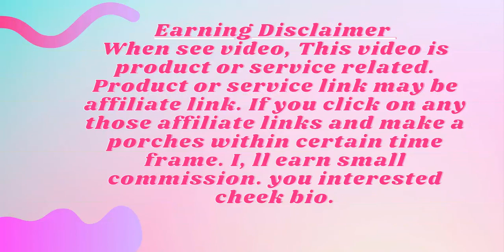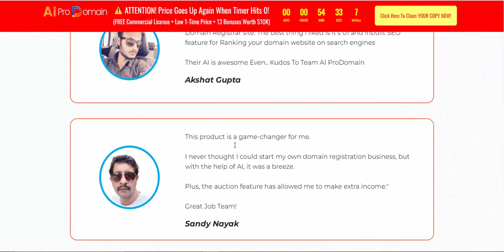AI Pro Domain- World's First Chat GPT Plus Powered App Review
AI Pro Domain- World's First Chat GPT Plus Powered App

AI Pro Domain- World's First Chat GPT Plus Powered App information
Its Time To Harness The Power Of Artificial Intelligence To Start Your Own Passive Income Stream
 World’s First, Chat GPT  Plus Powered App
That Creates Fully Functional, Self Updating GoDaddy Style Domain Selling Platforms
For Any Offer In Any Niche Using
Just A Single Keyword In 3 Easy Clicks
Instantly Start Your Own Profitable Domain Selling Platform Like GoDaddy, Flippa, NameCheap Etc! Effortlessly Sell Thousands Of Domains To Hungry Business Owners Globally!
No Prior Tech Or Marketing Skills! No Using Complex Platforms! No

World’s First, Chat GPT Plus Powered Technology To Create Your First Fully Functional Domain Selling Platform
Create Self Updating GoDaddy Style Domain Platforms On Complete Automation In Just 3 Clicks
Brand New- Smartly Generate Unique Domain Names Using AI For Any Offer In Any Niche
Brand New- List Your Domains For Auction By Only Paying Very Low Listing Cost
Fill The Existing Gaps In Domain Registration Platforms & Get First Mover Advantage
Automatically Add Millions Of Domains From Every TLD (.com, .net, .org, etc.)
Easily Sell Limitless Domains To Globally Scattered Customers
Save Big- Cancel Your Current Domain Subscription Platform Once & For All
Never Worry About Paying Huge Money Monthly To Top Domain Selling & Hosting Platforms Companies
Zero Hidden Fees Or Extra Expenses
Limited Time Commercial License Included
100% Easy To Use, Newbie Friendly Technology

This Next-Gen  Chat GPT Plus Powered App
Is Disrupting The Digital Marketing Universe
Join the Gang Of Over 5000+ Profitable Marketers Who Are Experiencing
The True Power Of This Revolutionary Domain Selling Technology…
See Why Everyone Is Loving It…

Akshat Gupta speck now
The AI ProDomain features makes it easy to edit and develop your own Domain Registrar site. The best thing i liked is it's UI and inbuilt SEO feature for Ranking your domain website on search engines
Their AI is awesome Even.. Kudos To Team AI ProDomain

Sandy Nayak spck now
This product is a game-changer for me.
I never thought I could start my own domain registration business, but with the help of AI, it was a breeze.
Plus, the auction feature has allowed me to make extra income."
Great Job Team!

You’re Just  3 Clicks Away
From Creating Your First Profitable Domain Selling Platform
& Drive More Traffic, Leads & Sales Like Never Before

Step #1
Get Access
Grab A Copy Of AI Pro Domain At An Extremely Low One-Time Price And Login Into Its User-Friendly Dashboard...

Step #2
Use AI Pro Domain To Search Premium Domains
Now, just insert the keyword for your desired niche & use artificial intelligence to search premium domains across any vertical in hands down manner...

Step #3
Sell & Profit
That’s it, you’re all set to rock & roll. Now easily sell these premium domains & ensure maximum profits.